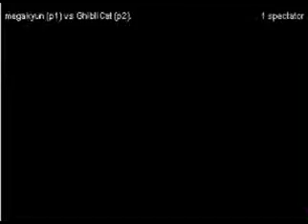megakyun vs chiblicat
(GO) megakyun vs (UR) chiblicat